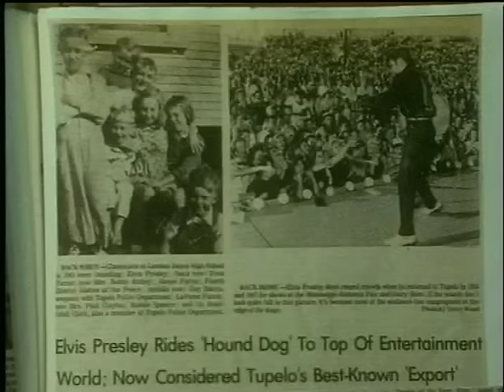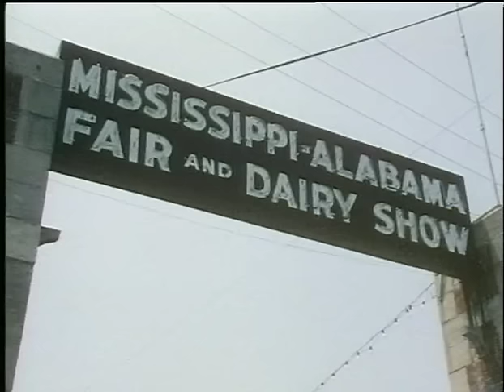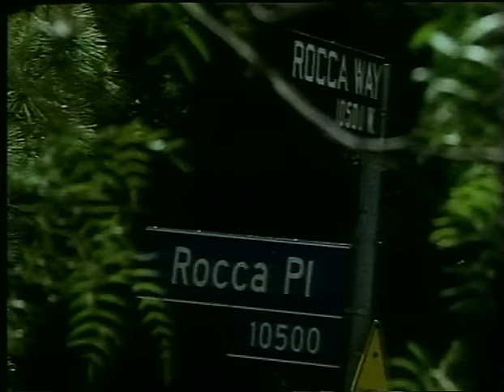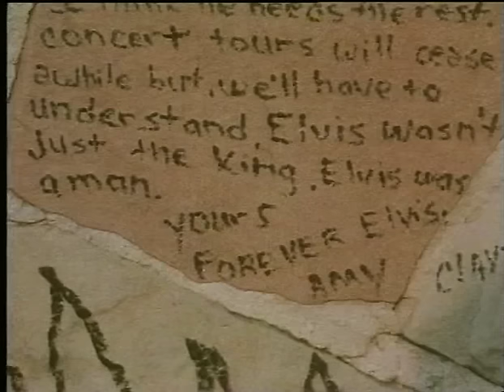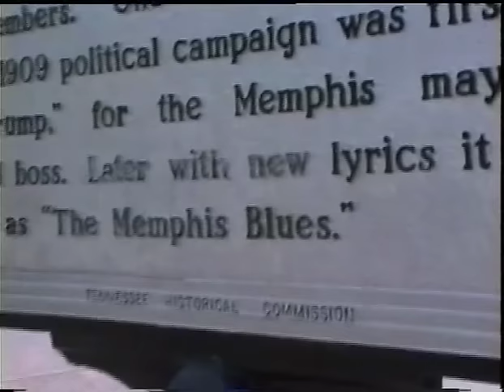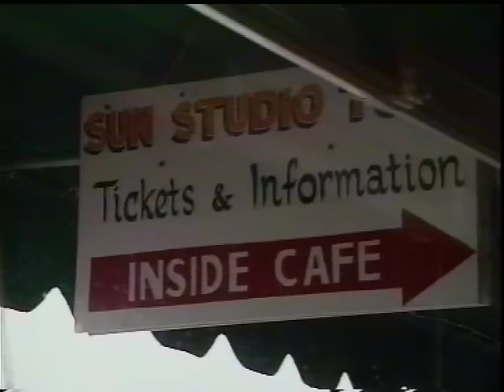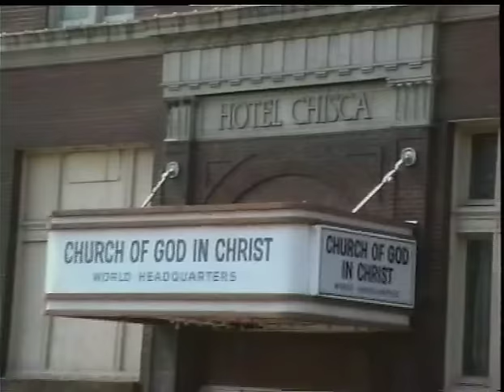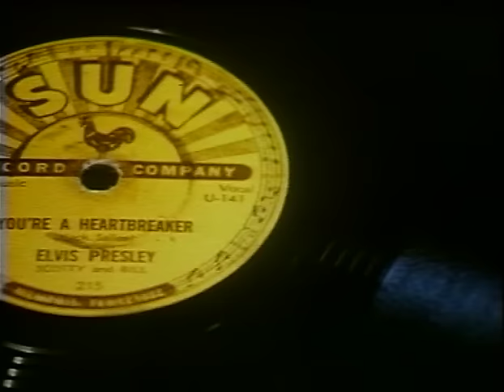SUN DAYS WITH ELVIS - Plus ELVIS PRESLEY'S AMERICA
The story of the early days of ELVIS PRESLEY and how he walked into the offices of the Memphis Recording Service to make a private recording as a present for his Mother has long since passed into legend. An insightful documentary around the magic of Sun with detail accounts with the people who knew Elvis and his music at the time.